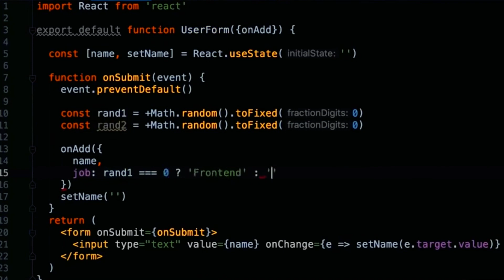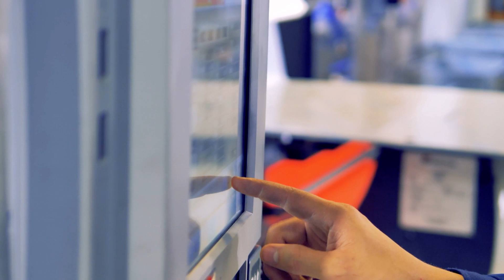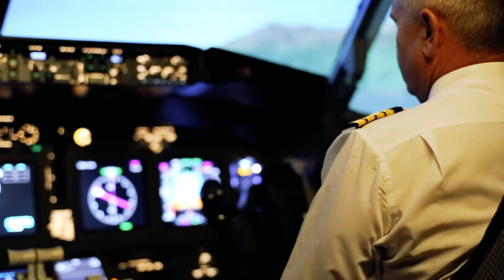Top 5 Robotics Startups from Canada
Top 5 Robotics Startups from Canada which you will like. Robotics Startups are very promising companies. Top 5 of the best companies on the market.